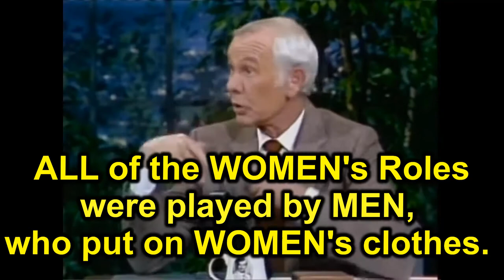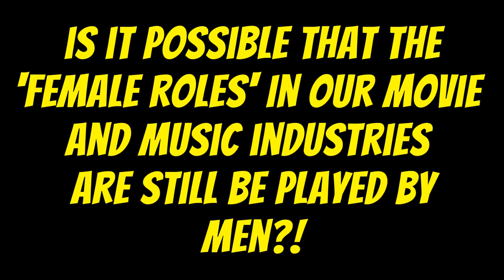Are these Muscular Stars Really Women?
This is a video of Johnny Carson telling 5'9" Christie Brinkley that women were not allowed on stage during the Elizabethan theatre plays.  Men played the roles of the females.  Men also played the roles of the females in the Chinese Theatre, Greek and Roman Theatre and even the Japanese Theatre.  Today we have so many super muscular women stars that have the physiques of men - doesn't it beg the question if the 'Females' are still not being allowed 'on stage' and perhaps the men are STILL playing the female roles?
Gwen Stefani, Brooke Shields, Cameron Diaz, Sting's daughter Eliot Sumner, Milla Jovovich's daughter, Ever Anderson, Sarah Jessica Parker, Madonna, Princess Stephanie of Monaco, Celine Dion, Elisabeth Shue, Pink, Mackenzie Davis, Renee Zellweger, The Spice Girls.